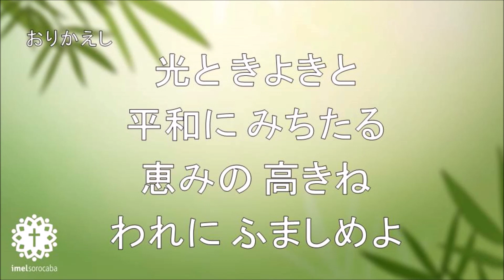ShinSeika 339 Megumino Takakine